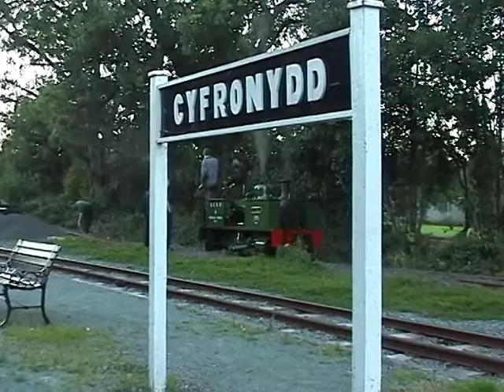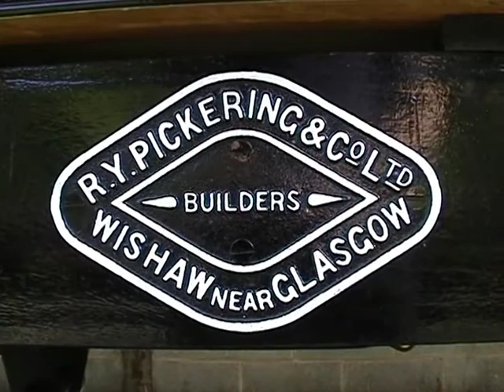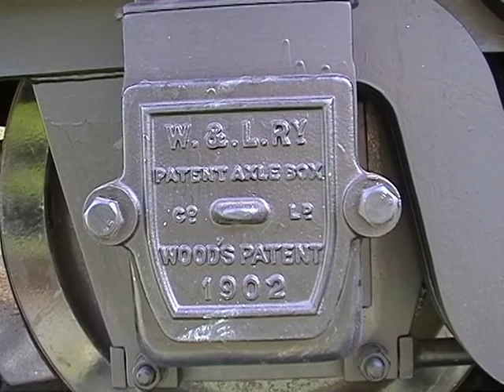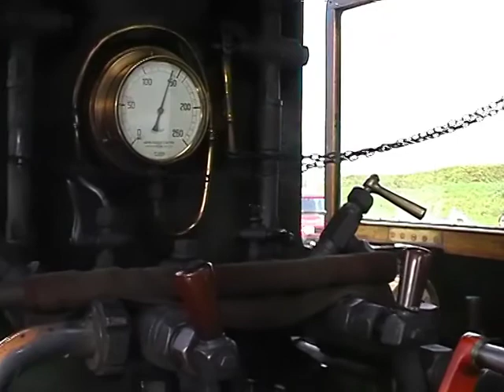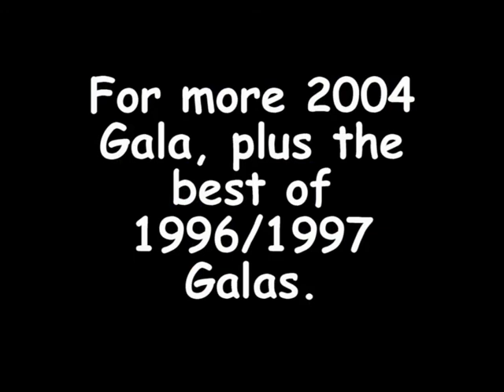WLLR 2004 Disc 1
Action from the 2004 Welshpool & Llanfair gala